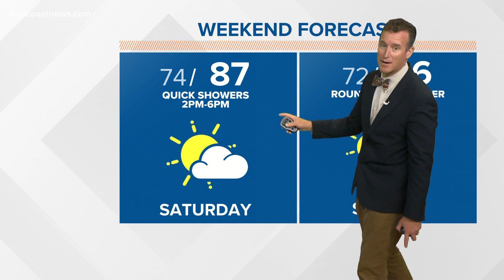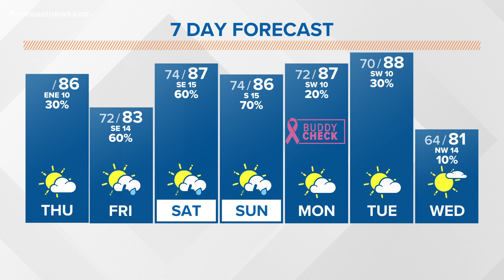Tracking Delta: Hurricane re-intensifying in Gulf of Mexico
Hurricane Delta will once again intensify into a major hurricane as it turns north later Thursday and makes landfall later Friday over Western Louisiana.